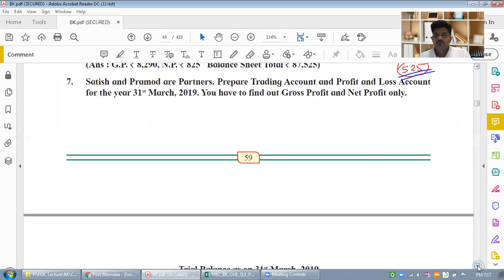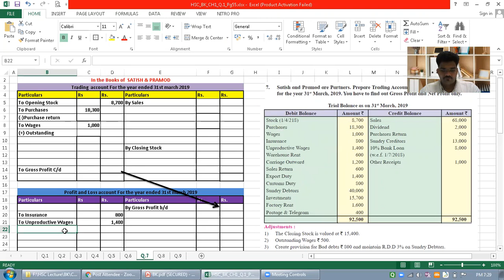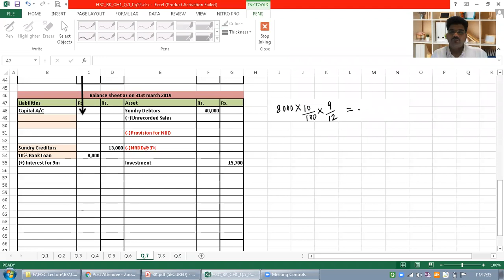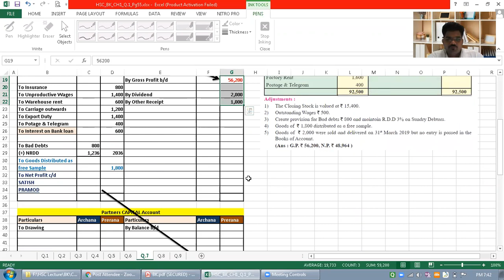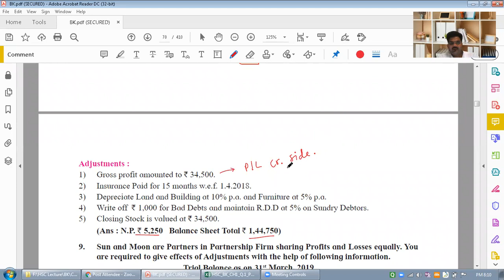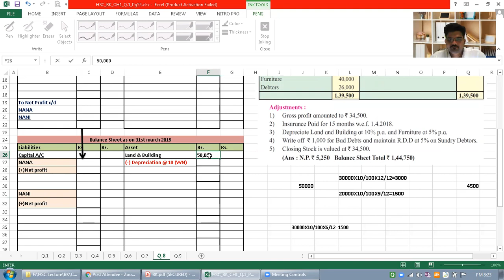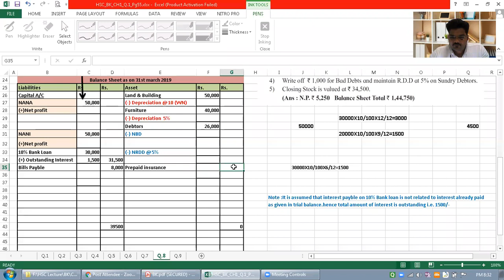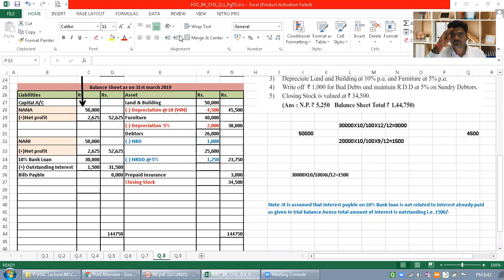Lecture 12 | 12th Com | BK | Chapter 1 Final Accounts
Q.7 & Q.8 From Practice Problem